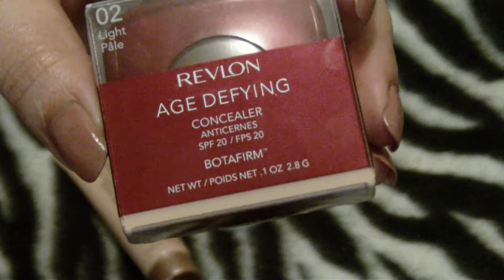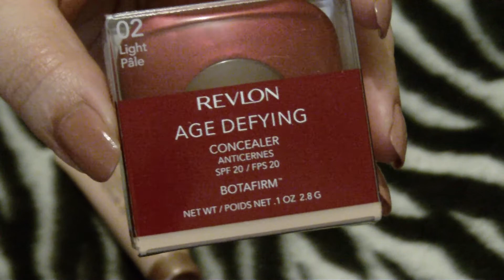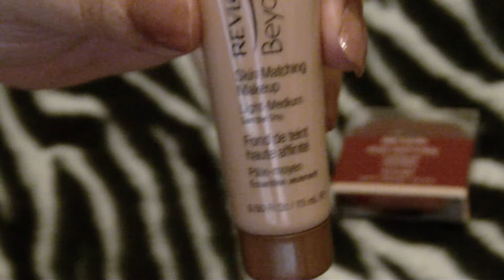Revlon Color Stay Fondation & Revlon Age Defying Concealer